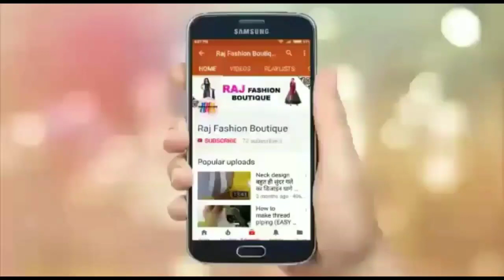Suit Me Gala Pehle Se Hi Bana Ho To Usme Astar Is Tareeke Se Lagaiye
Hello friends.